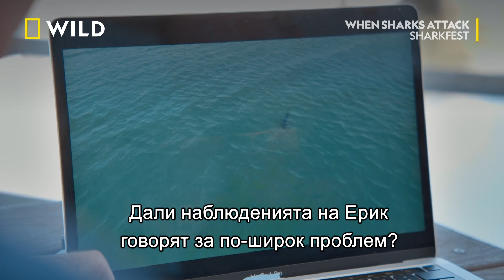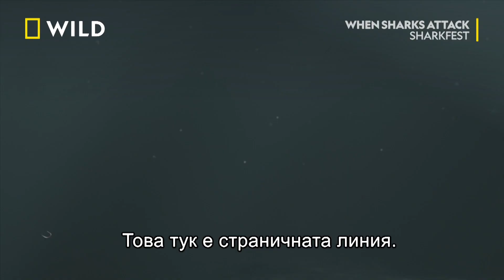Защо толкова много акули са близо до брега? | Когато акулите атакуват | NG Wild Bulgaria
Нападенията на акули като че ли зачестяват, но защо? Учени се задълбочават в сблъсъците между хора и акули, за да разкрият причината за тревожния ръст на инцидентите.